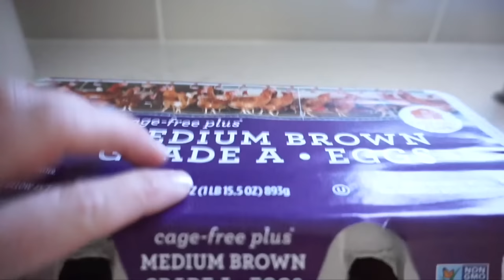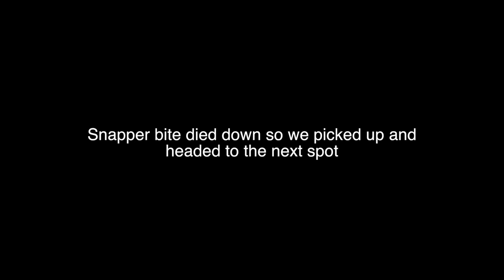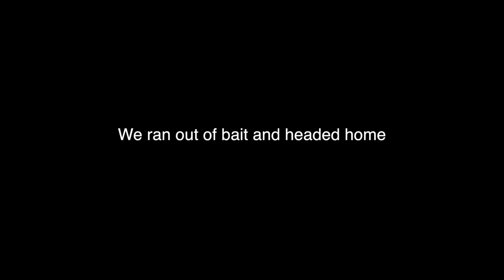Hard Work Pays Off | Keys Snapper Fishing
I really got to use my fishing skills with Hunter Ledbetter down in the Keys to take some friends snapper fishing. I always enjoy and appreciate the days when I get to be the person working and helping other people fish who don't know how. We caught a ton of snapper and had a delicious fish taco dinner! Enjoy!